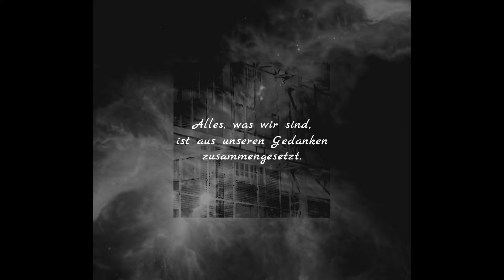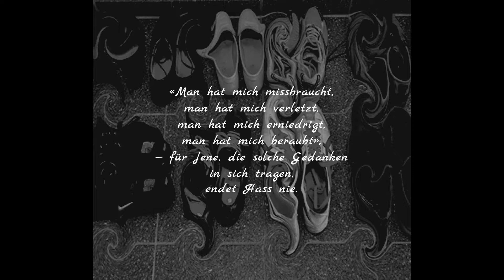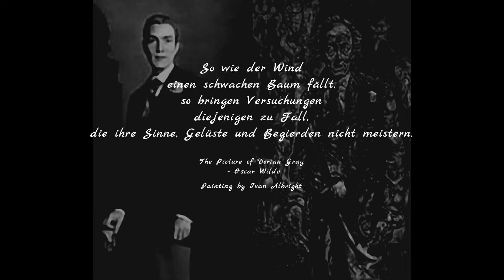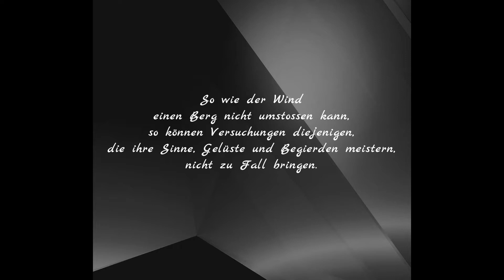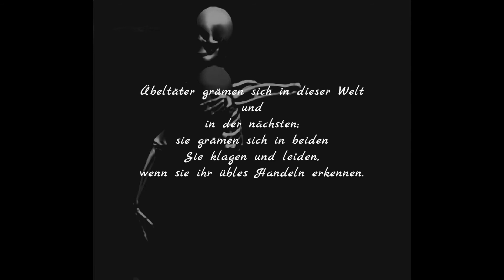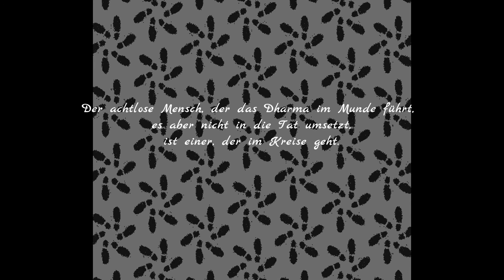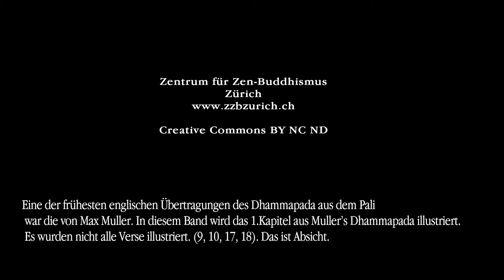Dhammapada: Die Paare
Das Wort «Dhammapada» besteht aus zwei Pali-Wörtern: «Dhamma» und «pada». «Dhamma» wird übersetzt als «kosmisches Gesetz» oder «universale Wahrheit». «Dhammapada» bedeutet demnach «der Weg der universalen Wahrheit» oder «der Weg des kosmischen Gesetzes.»